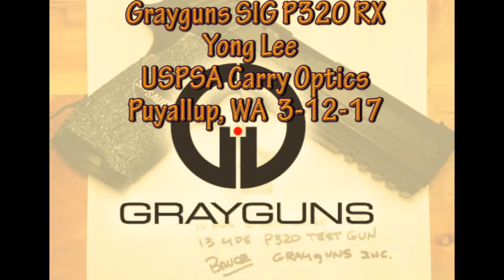SIG P320 RX in USPSA Carry Optic - Puyallup, WA 3-12-17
Yong Lee shooting Grayguns tuned SIG P320 RX with Springer Precision 140 mm Base Pads (23 round capacity - USPSA Carry Optic division legal).